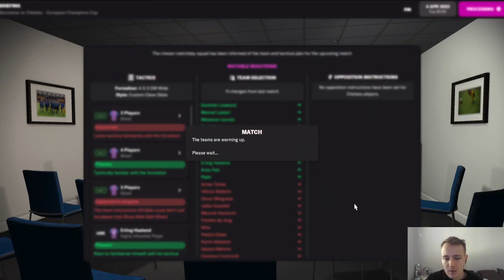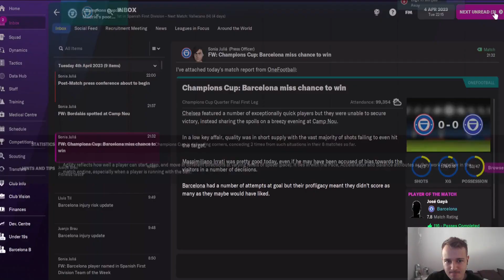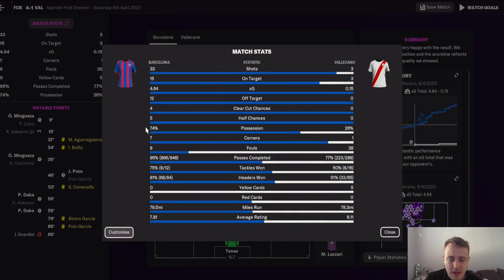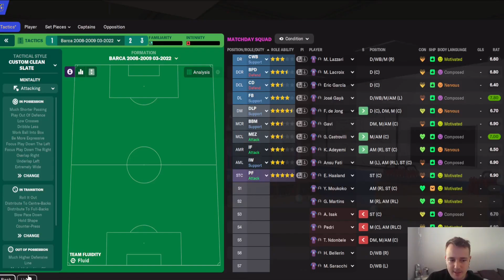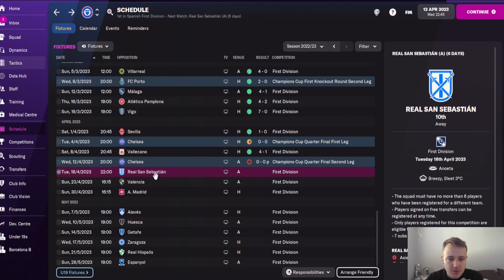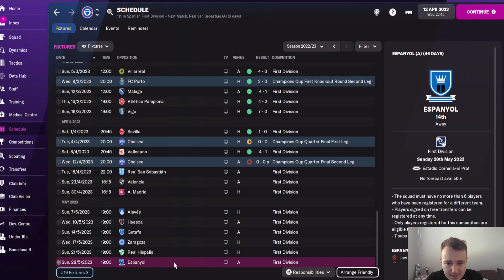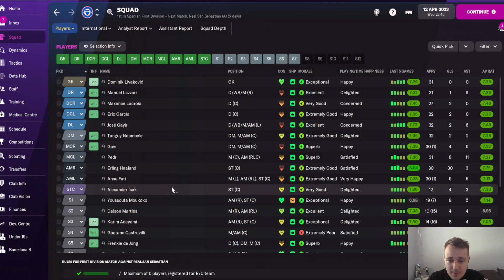Barcelona | Pep Guardiola 2008 - 2009 Recreation | E24 Champions League 1/4 Final | FM22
Here in Episode 24 we play our crucial Champions League quarter final against Chelsea.